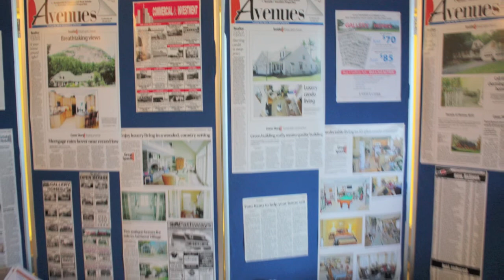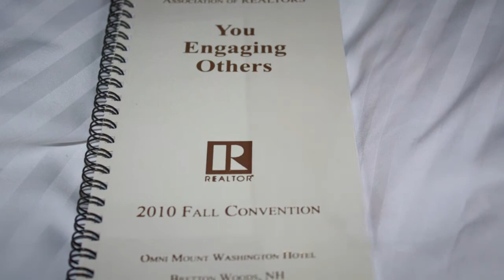NHAR Convention 2011 video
Annual NHAR Convention being held in Portsmouth NH on Sept 11 to the 14.